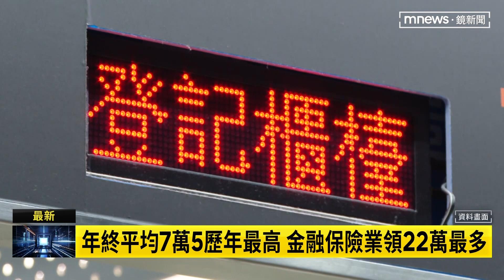高通膨窮忙！ 經常性薪資創10年最大減幅｜鏡新聞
主計總處昨天公布，前兩個月受僱員工的經常性薪資平均4萬5206元，年增2.39%，創下同期新高。不過由於通膨壓力讓「實質經常性薪資」只剩4萬1511元，年減 0.34%，創下10年來最大減幅。